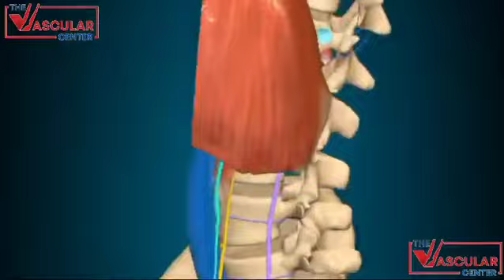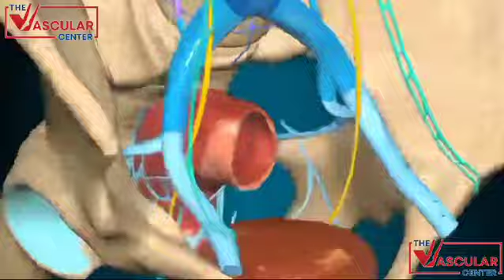Live Demonstration: IVC Filter Insertion for DVT By Dr. Ashank Bansal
Deep vein thrombosis (DVT) is a serious condition where blood clots form in deep veins, often in the legs. If left untreated, these clots can break free and travel to the lungs, causing a life-threatening condition called pulmonary embolism (PE).

In some cases, an inferior vena cava (IVC) filter may be recommended as part of DVT treatment. This video provides precision of IVC filter insertion for deep vein thrombosis (DVT) in this live procedure demonstration with Dr. Ashank Bansal renowned vascular surgeon. 🏥 Step into the operating room as Dr. Bansal guides you through the intricacies of this crucial intervention, providing a firsthand look at how IVC filters are deployed to address DVT.

👨‍⚕️ Dr. Bansal shares his expertise, showcasing the techniques and equipment involved in IVC filter treatment. This video offers a unique opportunity to observe the procedure in real-time, gaining insights into the meticulous steps taken to enhance patient outcomes.

🔬 Key Highlights:

Real-time IVC Filter Insertion
Deep Vein Thrombosis Treatment
Techniques and Equipment Used
Expert Commentary by Dr. Ashank Bansal
What is an IVC filter and how does it work?
When is an IVC filter used for DVT treatment?
What are the potential benefits and risks of IVC filter insertion?
What to expect during the procedure and recovery process.

📌 Ideal for:

Medical Professionals Seeking Procedural Insights
Vascular Surgery Enthusiasts
Patients and Caregivers Seeking Understanding

📺 Don't miss this exclusive opportunity to observe the IVC filter insertion procedure for deep vein thrombosis.

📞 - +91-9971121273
🌟You can follow me on other platforms

📍 - Maxis Healthcare Opp. Siddhivinayak Temple, Next to Kohinoor Hotel, Mumbai
About Doctor

Dr Ashank Bansal is a Consultant Vascular Surgeon with more than 10 years of experience in the field. He has been trained in complex peripheral vascular interventions and laser ablation of varicose veins from the prestigious LTMGH Hospital in Mumbai and in complex neuro-interventions from the National Neuroscience Institute Singapore. He has been trained in vascular diseases, especially laser ablation of varicose veins, from the Royal College of Radiology, London, and holds the special distinction of being the youngest ever to be accredited by the Royal College. He has been awarded a Master of Radiology, by National Universityapore, ranked as Asia’s best University. He is presently the most qualified Interventional Radiologist in the country. Every year 2 fellows train under him from all over Mumbai. Dr. Ashank Bansal believes in offering patients compassionate and ethical treatment.

Note: This video and all content from This channel is intended for educational and entertainment purposes only. It should not be used as a guide for diagnosing or treating any condition. The information provided is not meant to be used for medical decisions or as medical advice. For any medical concerns, please consult a healthcare professional.